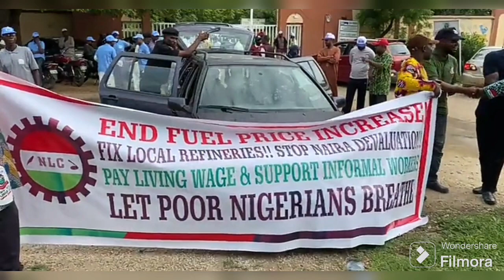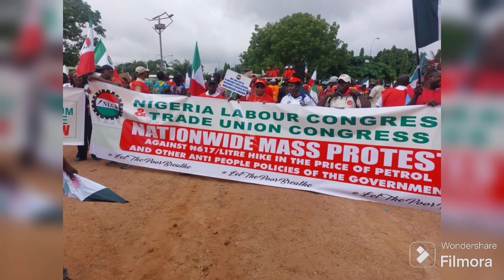Tinubu Deploys Soldiers, Police To Disrupt Workers’ Protest Enforcing Imo Blacklist At Abuja Airport